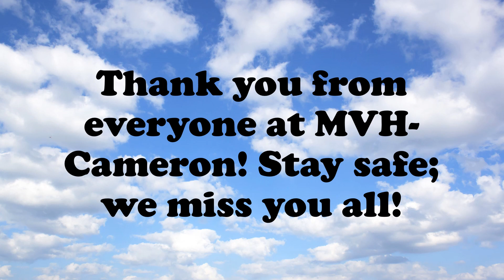Cameron Parking Lot Parade Video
This video highlights some wonderful scenes of Veterans, family, friends, supporters, and staff at the Cameron Veterans Home during a recent parking lot parade held at the Home.